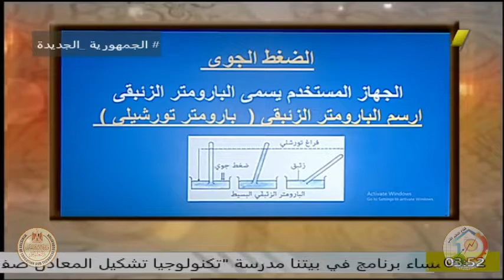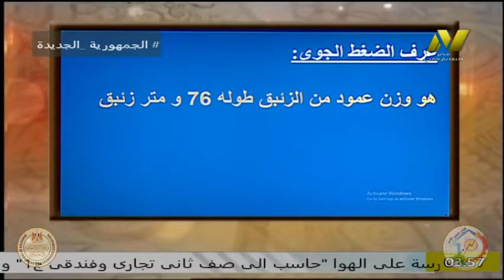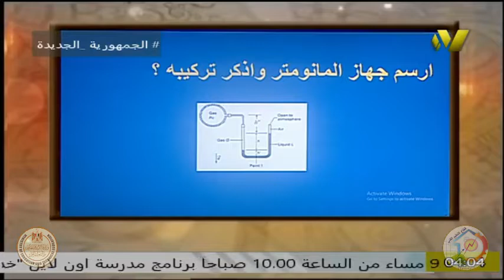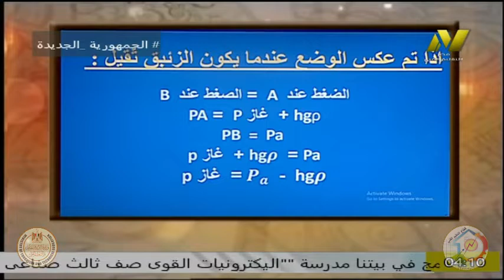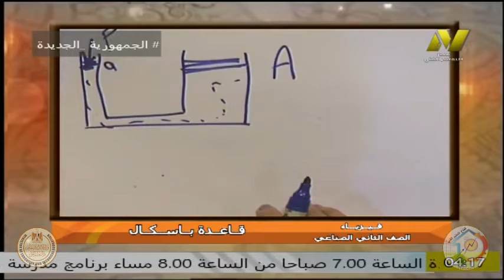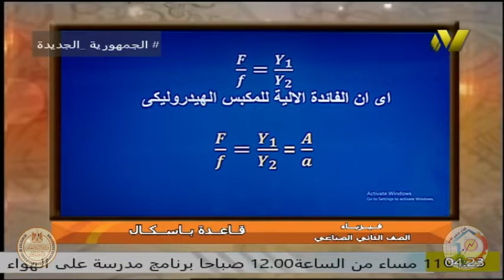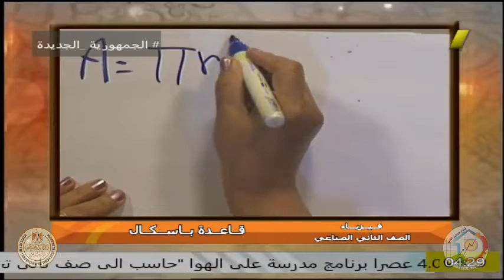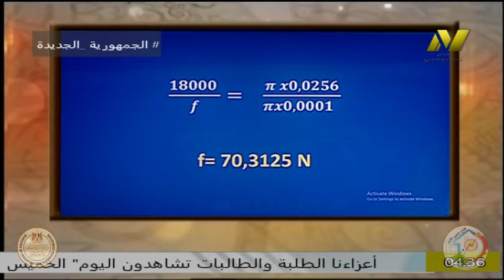الصف الثانى صناعى - فيزياء - ا جنفياف الفونس